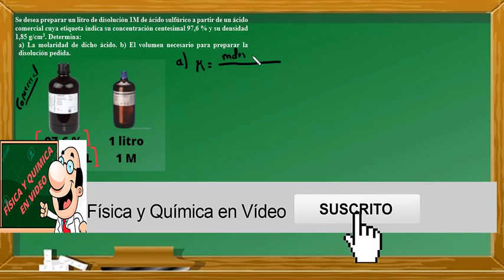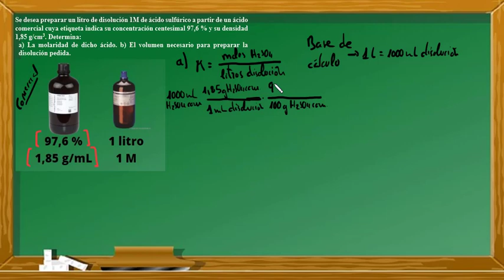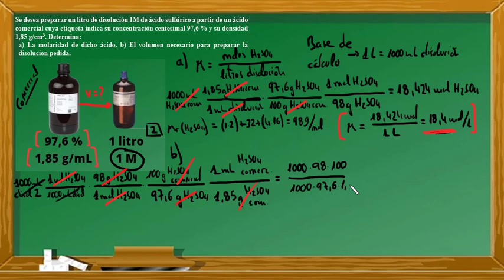EJERCICIOS DE MOLARIDAD. Disoluciones diluidas a partir de concentradas. Problemas de DISOLUCIONES.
Se desea preparar un litro de disolución 1M de ácido sulfúrico a partir de un ácido comercial cuya etiqueta indica su concentración centesimal 97,6 % y su densidad 1,85 g/cm3. Determina:
a) La molaridad de dicho ácido. B) El volumen necesario para preparar la disolución pedida.